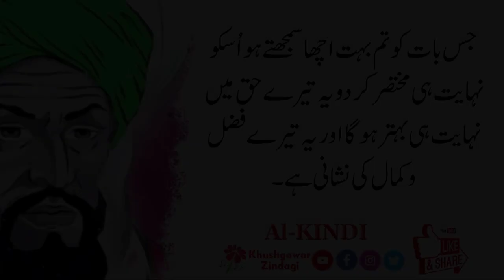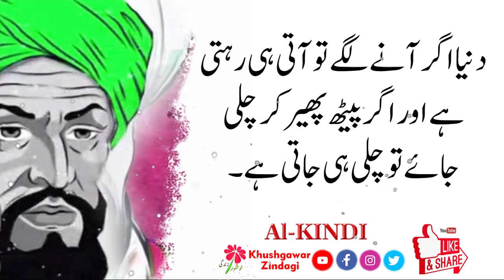Beautiful Quotes Al-Kindi - Three Method You Can Check If Women Love You